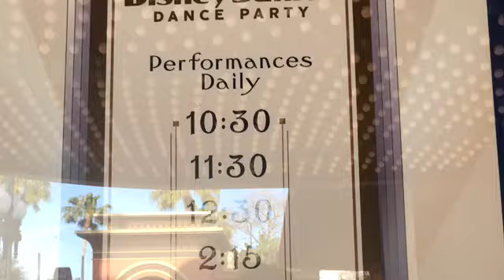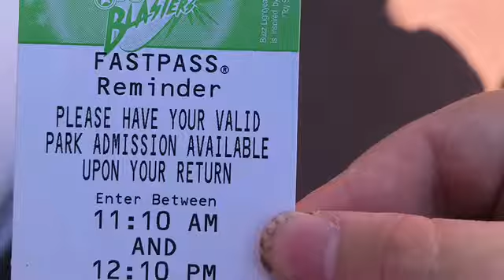Best Disneyland Memories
This is the video of my best Disneyland Memories of 2017 and 2019. I never went in 2018. I was in Walt Disney World in June 2018. I hope you guys enjoy this video. I’ll be uploading videos for the rest of this week. Also, I’ll be making Halloween videos!

Best shoutouts:
Kenny12203/Kenny D
b_oltt
tonycrynightfoxy_x_mangle
real_marshall03
mighty_tuck